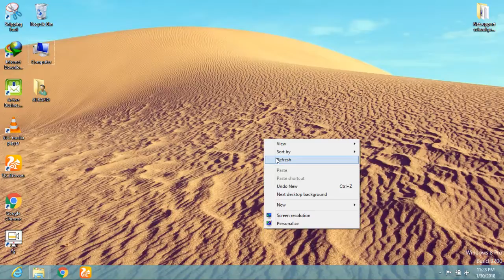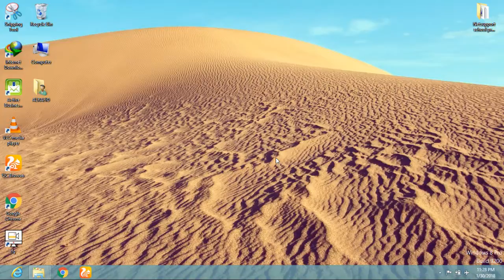How to Uninstall and Remove NetSupport School Step by Step in Urdu Hindi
Uninstall and Remove NetSupport School
Open WinX menu by holding Windows and X keys together, and then click Programs and Features.
b. Look for NetSupport School 10.5 in the list, click on it and then click Uninstall to initiate the uninstallation.
b. Find uninstall.exe or unins000.exe